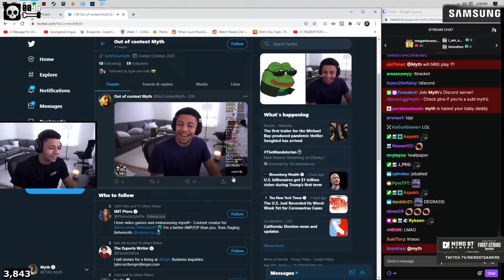VALORANT BEST Clips Of The Day Compilation #2